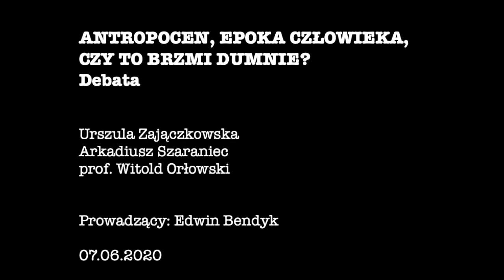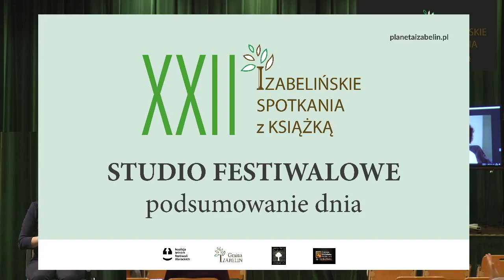Antropocen - debata. Urszula Zajączkowska, Witold Orłowski, Arkadiusz Szaraniec, Edwin Bendyk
XXII Izabelińskie Spotkania z Książką.
Antropocen, epoka człowieka, czy to brzmi dumnie?
Debata - Urszula Zajączkowska, Prof. Witold Orłowski, Arkadiusz Szaraniec (prowadzi Edwin Bendyk)

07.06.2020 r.